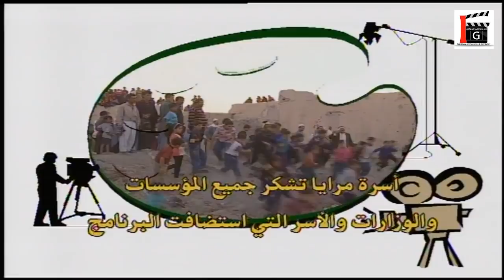مسلسل مرايا 98 الحلقة 26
مرايا 98[عدل]
واحدة من أقوى الأجزاء لدخول العديد من الدماء الجديدة بدءا من المخرج الشاب حاتم علي مخرجا وممثلا مرورا بالمممثلين مثل :
ياسر العظمة * سليم كلاس * عابد فهد * عارف الطويل * مها المصري * بشار إسماعيل * عصام عبه جي * حسن دكاك * هاني شاهين * وفاء موصللي * سلمى المصري * كاريس بشار